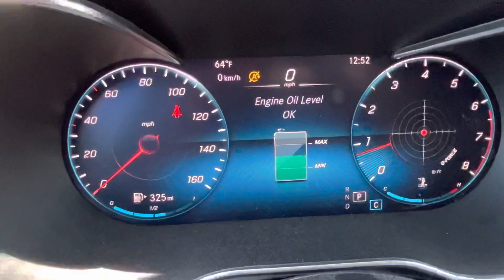2021 merecdes Glc 300 how to check your engine oil level.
How to check the oil level on the merecedes glc300 since there is no dipstick.